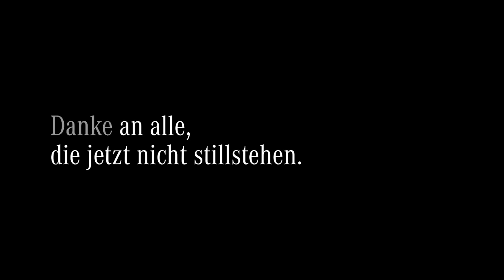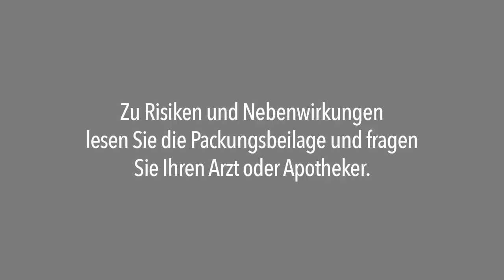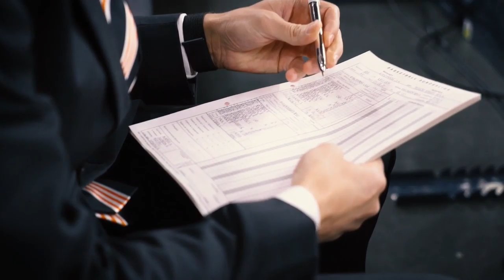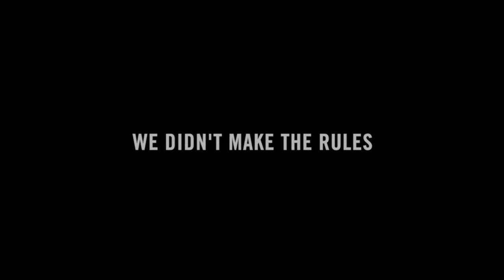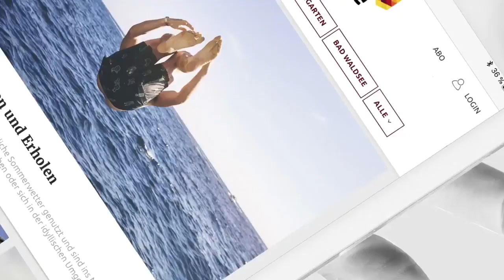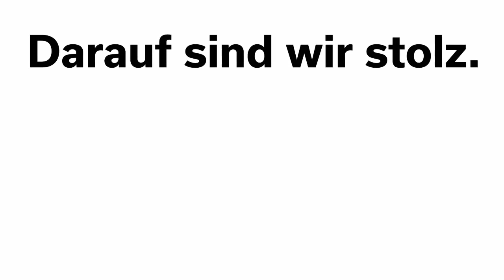LIVE-Simulation BBL-Spieltag: Ulm - Gießen (mit Patrick Heckmann)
Ein letztes Mal heißt es heute: Ready, set, An die Controller. Gegen Gießen bestreiten wir heute unseren letzten Auftritt auf dem digitalen Parkett. Wir begrüßen Patrick Heckmann im Studio, der nicht nur eure Fragen beantwortet, sondern sich auch der Herausforderung an der Konsole stellt.